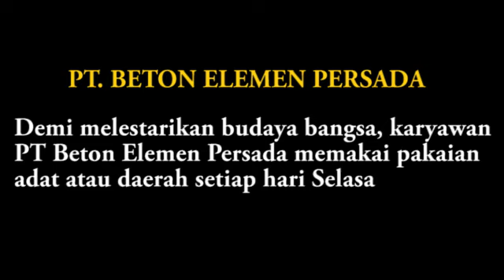PT BETON ELEMEN PERSADA - Memakai Baju Tradisional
Demi melestarikan budaya bangsa, karyawan PT Beton Elemen Persada memakai pakaian tradisional setiap hari Selasa